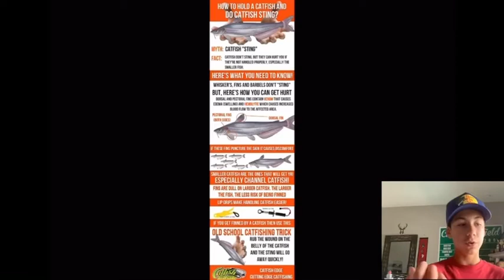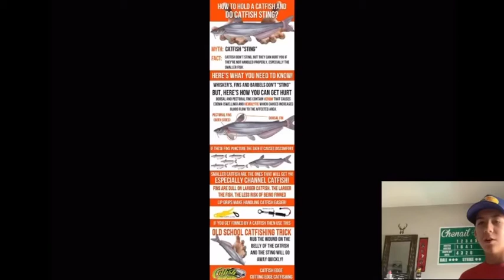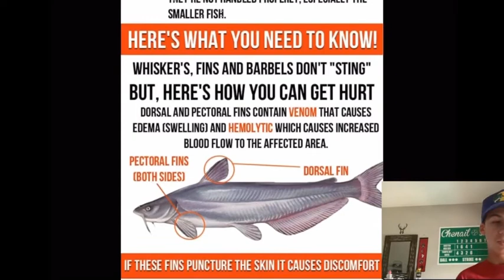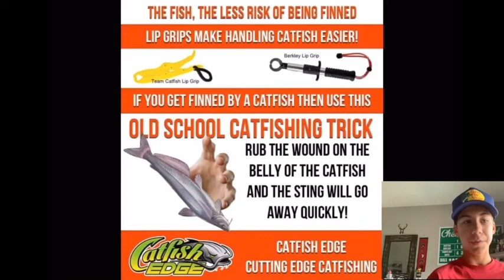I GOT STUNG BY A .........